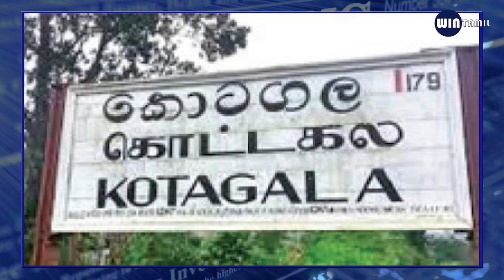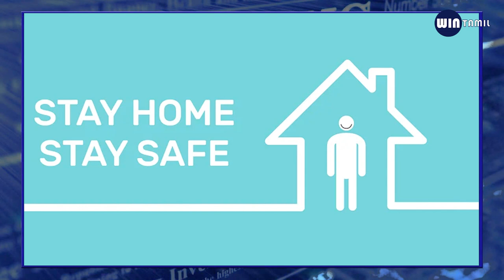இரவு நேர பிரதான செய்திகள் 2021.05.23